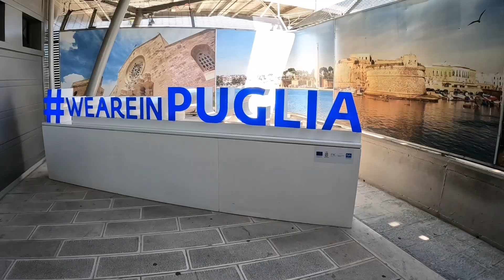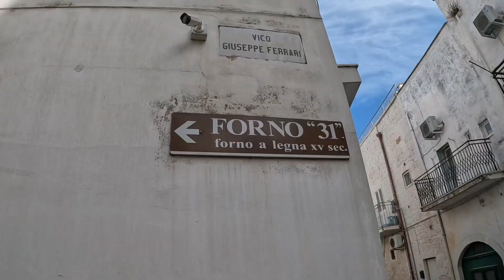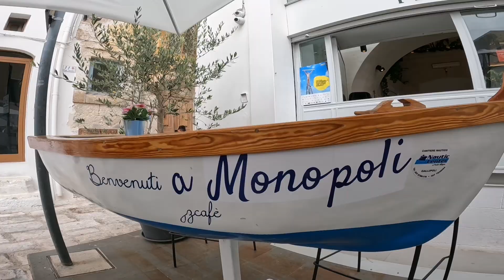Puglia Trip '23 🇮🇹